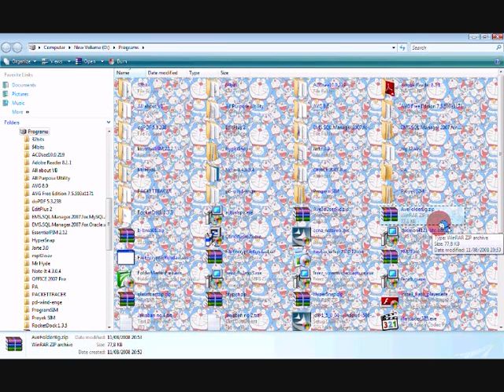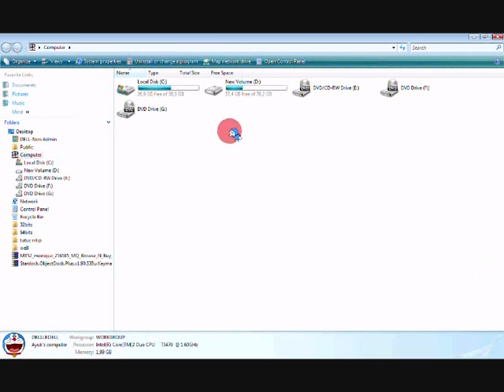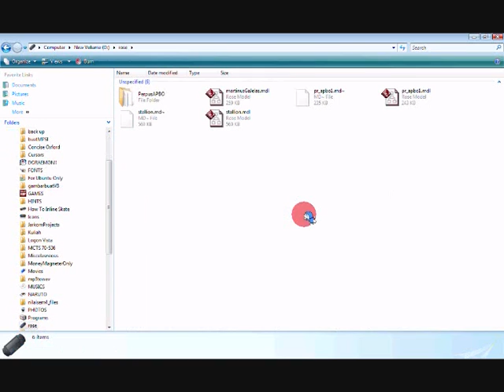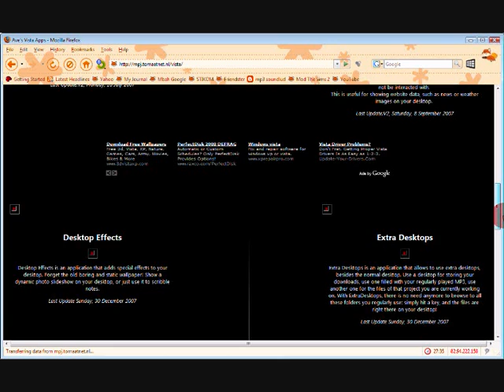how to add the background folder on vista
the title talks. . .. . :)